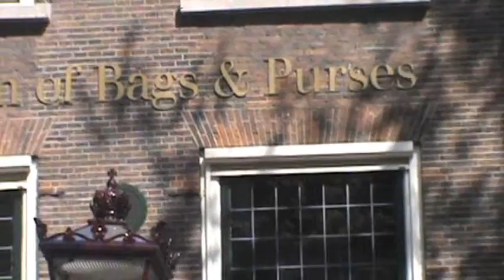AMSTERDAM CANAL CRUISE